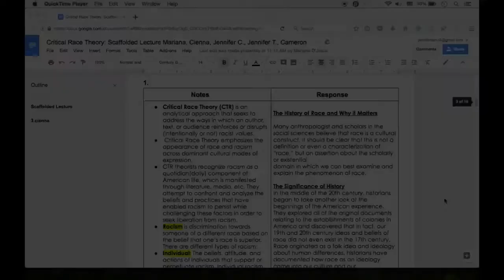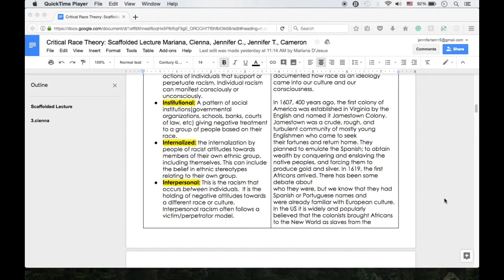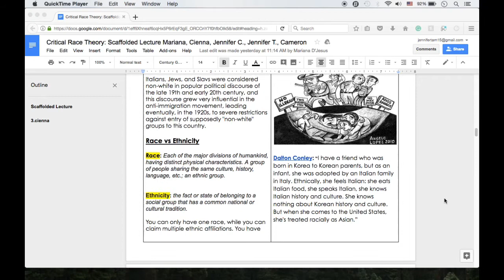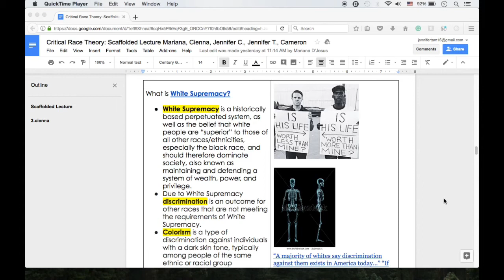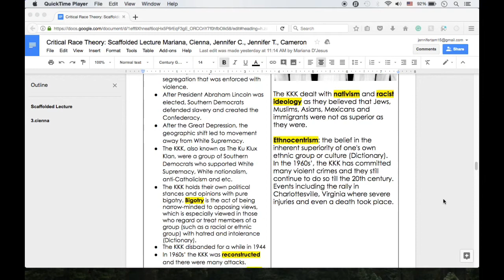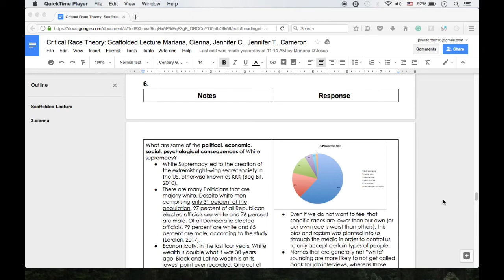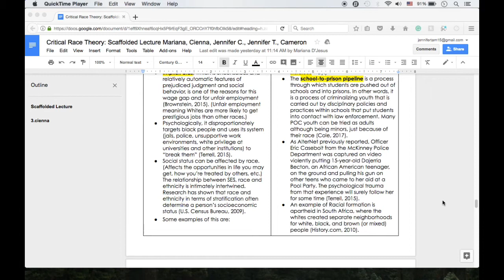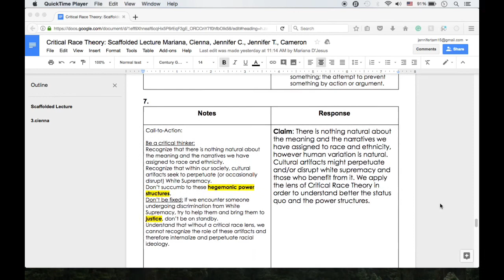Critical race Theory Scaffolded Lecture